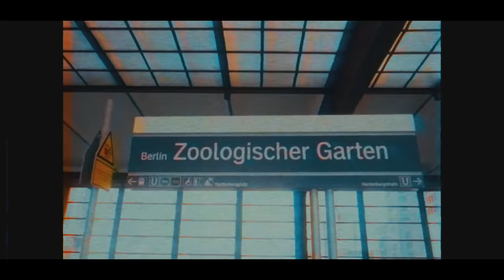Senhit - Un Bel Niente (Official Video)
Credits
Video by Monkey Business Studio